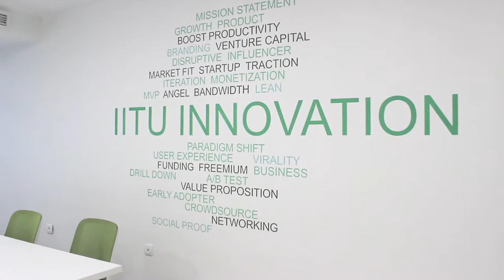PR rolik IT